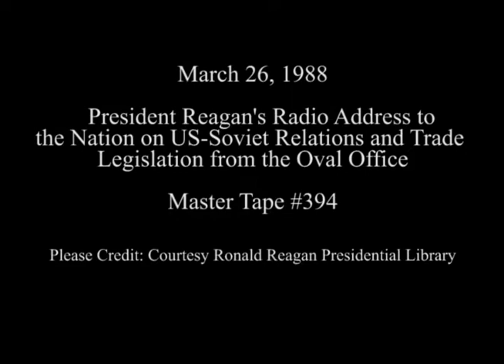President Reagan's Radio Address on US-Soviet Relations on March 26, 1988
Full Title: President Reagan's Radio Address to the Nation on US-Soviet Relations and Trade Legislation in the Oval Office on March 26, 1988

Access Restriction(s):Unrestricted
Use Restriction(s):Unrestricted